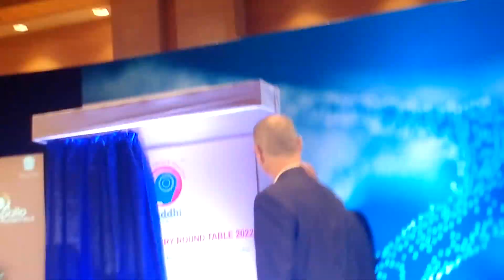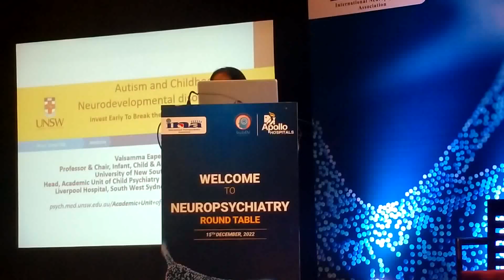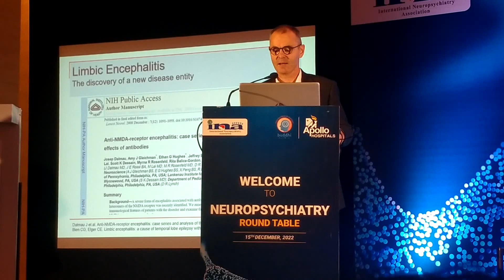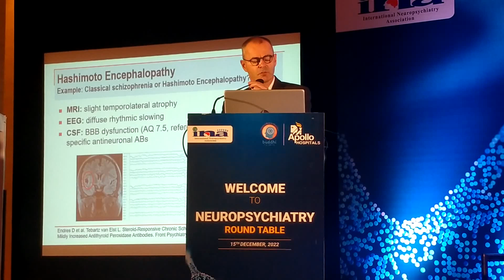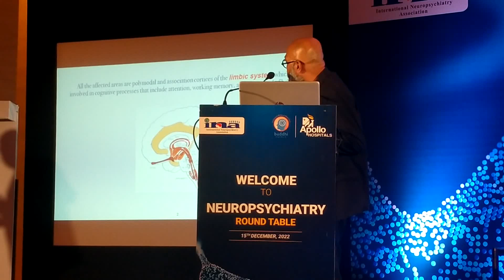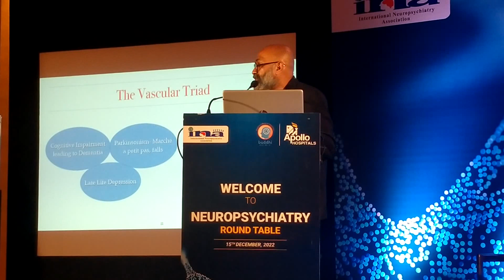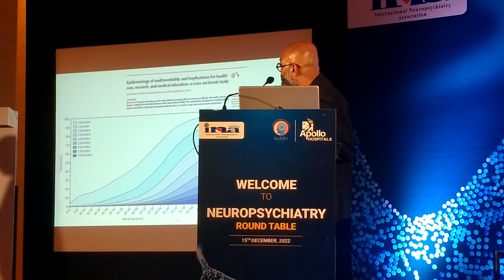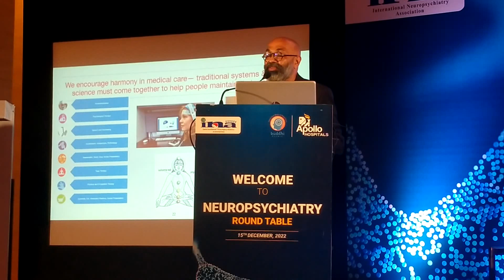மூளைமற்றும் மனதின்ஆரோக்கியம் குறித்த விழிப்புணர்வை ஏற்படுத்தும் நிகழ்ச்சி நரம்பியல் மருத்துவத்தையும்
நரம்பியல் மருத்துவத்தையும், மனநல மருத்துவத்தையும் இருவேறு மருத்துவப் பிரிவுகளாக நினைத்துக் கொள்கின்றோம். ஆனால், மருத்துவர்களுக்கும், பொது சுகாதாரத்தில் ஈடுபட்டுள்ளோர்களுக்கும், இவ்விரண்டு மருத்துவமும் வெவ்வேறு பிரிவுகளைச் சேர்ந்தது இல்லை என்றும், இவ்விரண்டிற்கும் இடையே பரவலான ஓர் இடைத்தளம் உள்ளது என்பதையும் நன்கறிவார்கள்.

பதினெட்டாம் நூற்றாண்டில், ஐரோப்பாவைச் சேர்ந்த மருத்துவர்களும், கருத்துருவாக்க தலைவர்களும், நரம்பியல் மருத்துவமும், மனநல மருத்துவமும் தனித்துவமான பிரிவுகள் என்று கருதவில்லை. எடுத்துக்காட்டிற்கு, ஐரோப்பிய நரம்பியல் வல்லுநர்கள் behavior-ஐ epilepsy equivalent என்றே விவரித்தனர். நரம்பியல் வல்லுநராகத் தன் தொழிலைத் தொடங்கிய சிக்மண்ட் பிராய்டு, உணர்ச்சிபூர்வ அறிகுறிகுறிகளின் உளப்பகுப்பாய்வை (psychoanalytic theory of emotional symptoms) மேற்கொண்டார். அது காலப்போக்கில், நரம்பியலையும், மனநலவியலையும் பிளவுப்படுத்தியது. நரம்பறிவியலின் (Neuroscience) வருகையாலும், அது, உயிரியல் அறிவியலுடனும், மருந்தியலுடனும் சேர்ந்ததாலும், நரம்பியலும் மனநலவியலும் மீண்டும் ஒன்று சேரத் தொடங்கியது. மருந்துகளின் வளர்ச்சி, மூளை உருவரைவு (Brain Imaging), மரபணுவியல் (Genetics), மூலக்கூறு உயிரியல் (Molecular Biology), நோயெதிர்ப்பியல் (Immunology) ஆகிய பிரிவுகளின் அறிவியல் உதவியால், தற்போது, நோயுற்ற மூளைக்குள்  என்ன நிகழ்கிறது என்பதை நம்மால் காண முடிகிறது. இன்று, நரம்பியலுக்கும் மனநலவியலுக்கும் இடையே, மருத்துவப் பராமரிப்பில், விஞ்ஞானத்தில், பொது சுகாதாரத்தில் ஒரு பரவலான இடைத்தளம் (Interface) உருவாகியுள்ளது.

Indian Academy of Neurology இன் தலைவர் பேராசிரியர் ககன்தீப் சிங், “முன் எப்பொழுதையும் விட நரம்பியலுக்கும் மனநலவியலுக்கும் இடையேயான பந்தமும் இடைத்தளமும் உறுதியாக அமைந்துள்ளது. அறிவாற்றல், நடத்தை (Behavioural), மாற்றுத்திறன் (Disability) குறைபாடு உடையவர்களுக்கு மருத்துவத்தின் பல்துறை பிரிவுகளின் ஒருங்கிணைந்த அணுகுமுறையும் பராமரிப்பும் தேவைப்படுகிறது. அதற்கான விவாதங்களையும் ஆலோசனைகளையும் முன்னெடுக்கும் வாய்ப்பினை, INA-வுடன் இணைந்து ஏற்பாடு செய்யப்பட்டுள்ள இந்த வட்டமேசை நிகழ்வு வழங்கியுள்ளது” என்றார்.